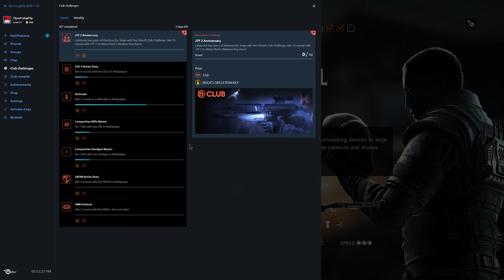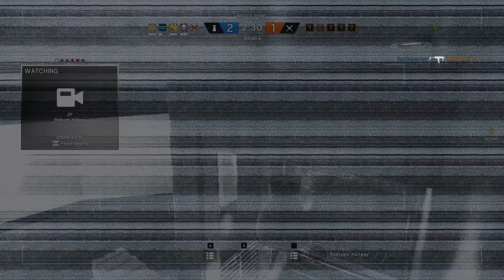Rainbow Six Siege + Part 1387 + Chalet TDM Secure Area + White Noise pcgaming crew